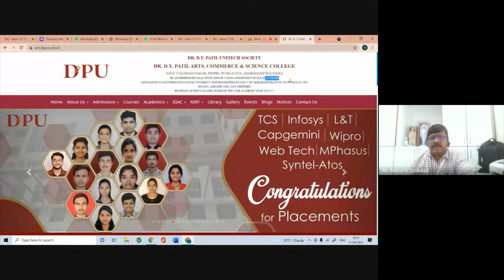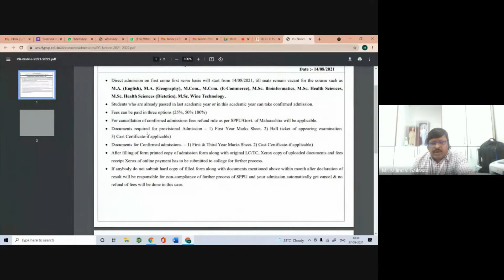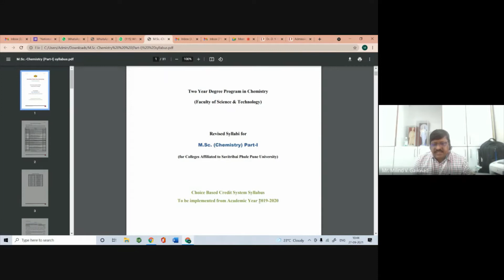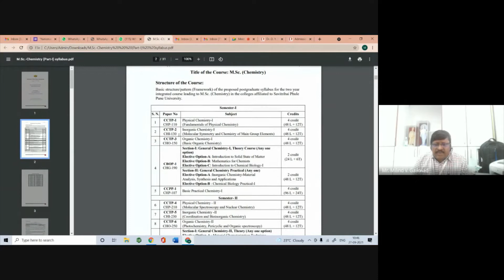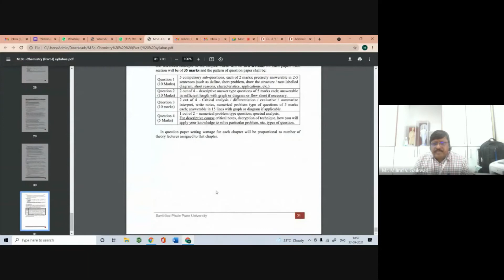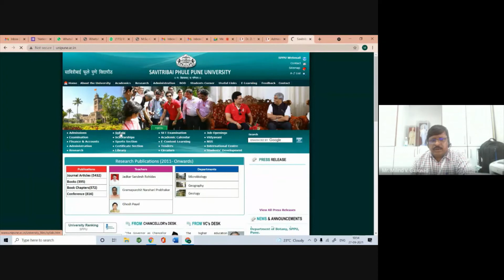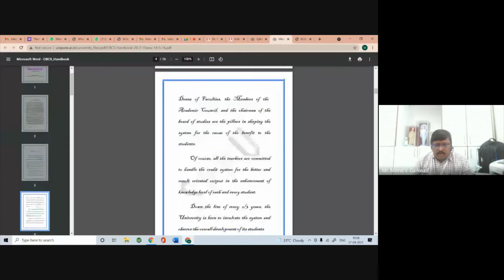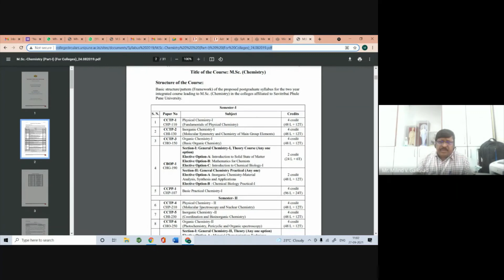Msc Chemistry Part I Syllabus SPPU Pune from 2019 - By Dr. Milind Gaikwad